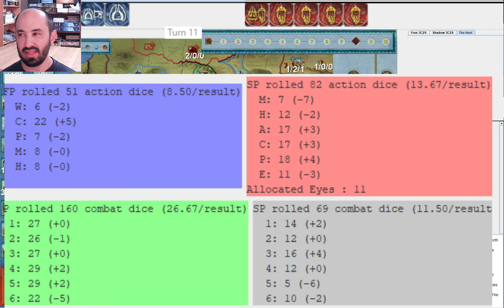Strider Feels the Lure of the Ring - War of the Ring 2023 World Tournament